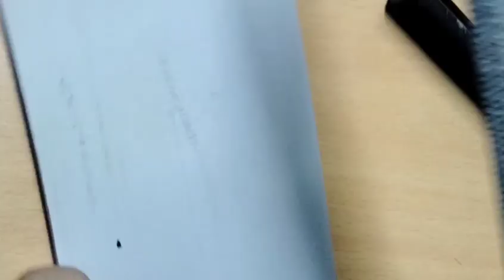haw to make v3.0 Car Bluetooth Device with Share Audio Receiver